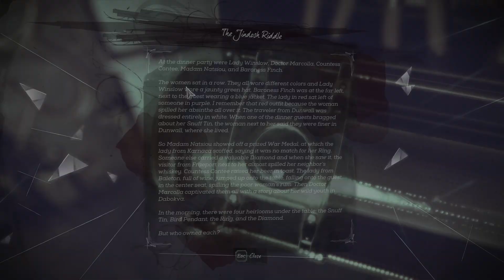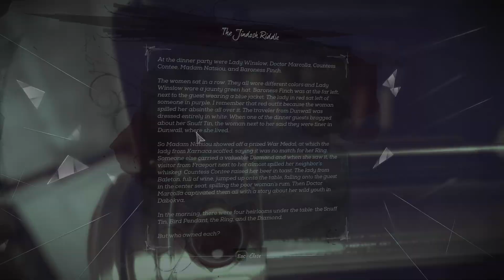Dishonored 2 - Any% (Emily) in 00:56:10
So I essentially use the stopwatch on my phone. Probably not the most valid method, but I was trying this for fun. I think there are no significant glitches, just mostly me trying to finish the game fast with my knowledge of the game. I haven't really looked at any starts for speedrunning. If I do decide to upload another run, I will probably invest in an onscreen timer with splits and look into some good strats. But I enjoyed just keeping this simple and doing it for fun. The run starts when I select "no" for the tutorial and ends when I save Corvo.

A long day in Dunwall 0:36
I was mostly happy with this. I could probably be faster if I just focused on running straight to Ramsey and using that animation-cancelling thing, but I don't know how to do it. My biggest mistake was at 3:15. I can't believe I completely overshot and died lmao.

A Strange Visit 4:22 + Edge of the World 5:53
I messed up a little in the void, but it's mostly a nothing burger. Slightly messed up with the rune near the Wale, but oh well.
I like swimming around for the start of the Edge of the world, and I go up to get the crossbow plan as it comes in handy for mission 4.

The Good Doctor 9:27
This was fine IMO, with just a little bit of me goofing around.

The Clockwork Mansion 12:48
It is probably way better if I ignore the black market and run to the rail thingy, but my non-lethal goal is to get the upgraded bolts and punish the clockwork soldiers, which is what I stick with. The strat I use to kill Jindosh and rescue Sokolov is also my non-lethal one, and it probably consumes the most time in the whole run. My handling of Sokolov was awful; I dropped the guy so many times and killed him twice, at least.

Royal Conservatory 28:00 (I ignore another strange visit)
This also follows a sped-up version of my non-lethal run. Probably could have just killed her and run downstairs; in fact, the whole mission could have been more direct.

Dust District 32:51
This one is by the number, really. Just had a guide for the puzzle and used it.

A Crack in the Slab 35:48
Also pretty happy with this one too.

The Grand Palace 44:53
I was happy with getting to the grand place, but this run took a massive knock when I confronted the Duke. First, I killed the double, which is ok; I found the real one not too soon; I got the long kill animation and forgot to loot him. Only realised I forgot to take his key when I got to the vault. I was very tempted to end the run, but I returned and got the key. Other than that, I was pretty happy with this level.

Death to the Empress 51:47
This was pretty ok. Not too many mistakes that are glaring besides the suicide after killing Delilah.

But that's the run. Had a lot of fun with it. Still think it's crazy that this run came out low chaos.